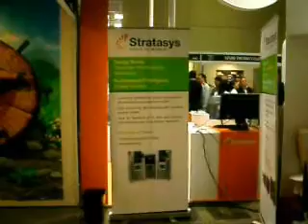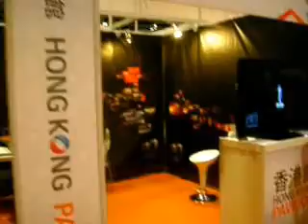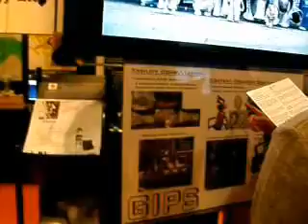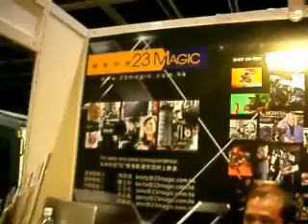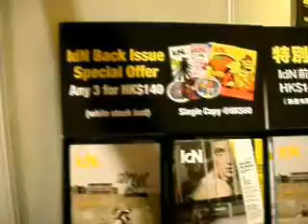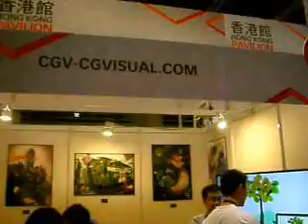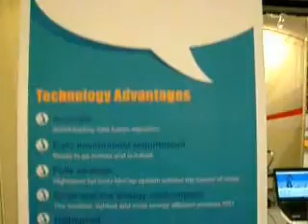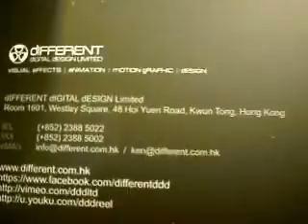COMPUTER 3D GRAPHICS ANIMATION EXHIBITION 20NOV2013 Hk 1